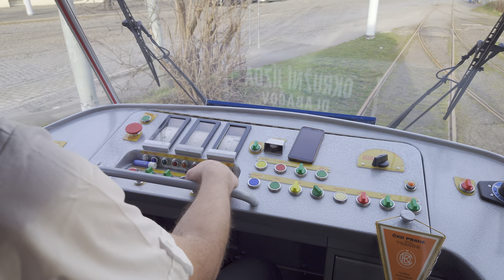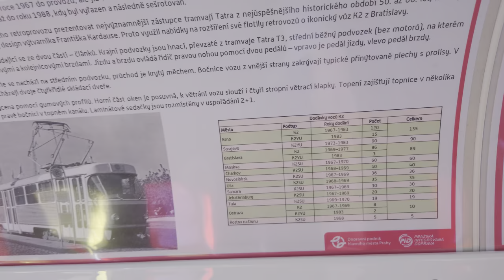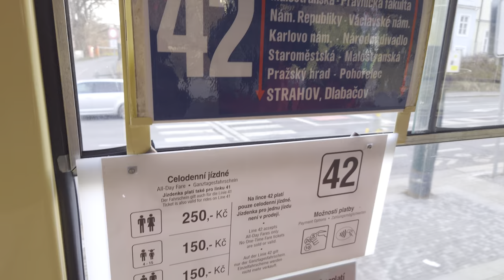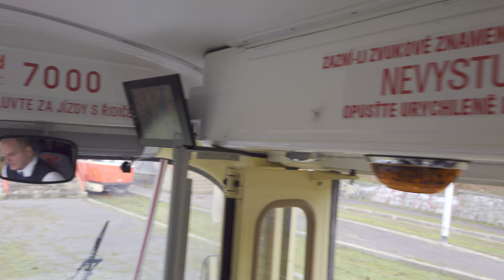Projeďte se renovovanou tramvají K2 7000 na lince 42, 5.2.2023 | 4K HDR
Celá okružní jízda centrem města, aktuálně ve výlukovém vedení přes Palackého náměstí a Staroměstskou

Sony Xperia 1 IV, Hohem iSteady Mobile+